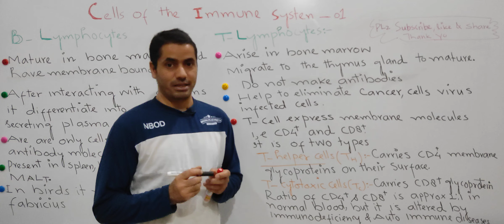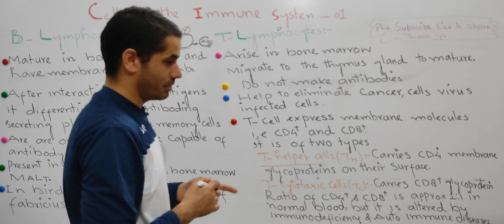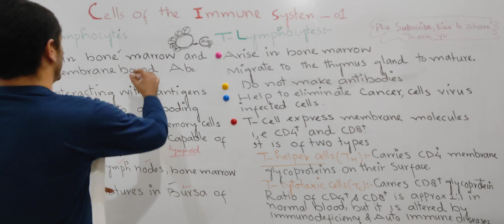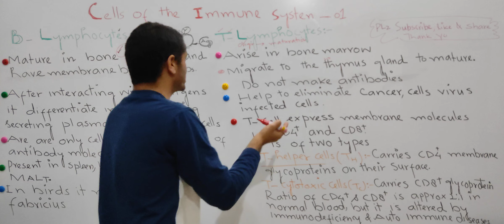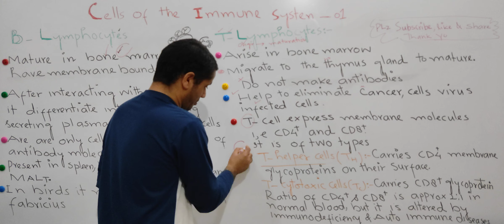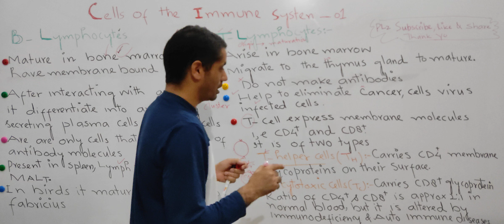Cells of Immune System-1||B- Cells and T-Cells|Dr NYR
bcells T-Cells@drnyr755